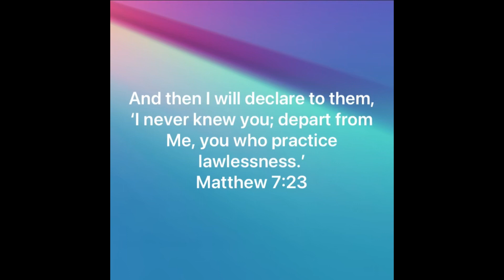‭‭Matthew‬ ‭7‬:‭21‬-‭23‬ ‬‬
““Not everyone who says to Me, ‘Lord, Lord,’ will enter the kingdom of heaven, but he who does the will of My Father who is in heaven will enter. Many will say to Me on that day, ‘Lord, Lord, did we not prophesy in Your name, and in Your name cast out demons, and in Your name perform many miracles?’ And then I will declare to them, ‘I never knew you; depart from Me, you who practice lawlessness.’”
‭‭Matthew‬ ‭7‬:‭21‬-‭23‬ ‭NASB1995‬‬